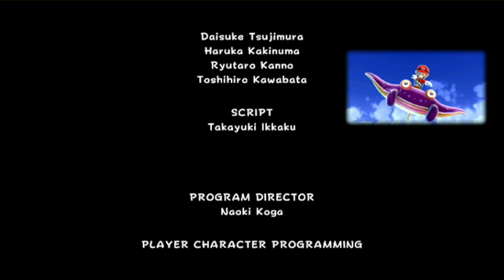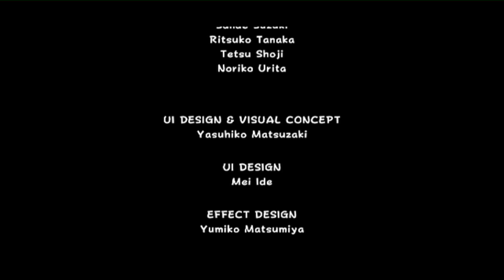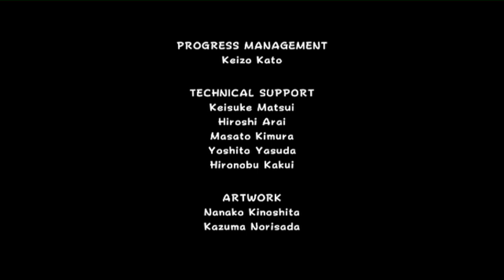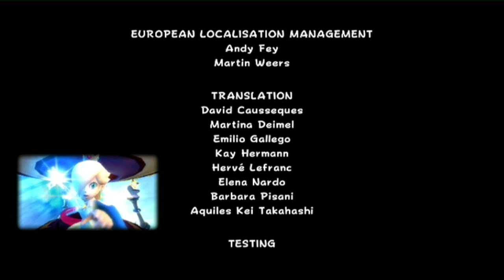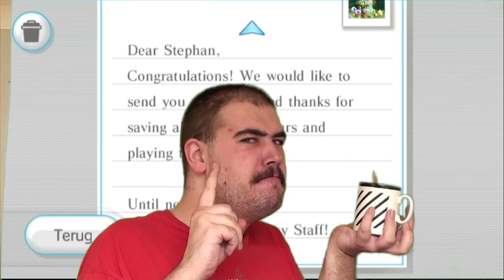Let's Play Super Luigi Galaxy Part 40 FINALE